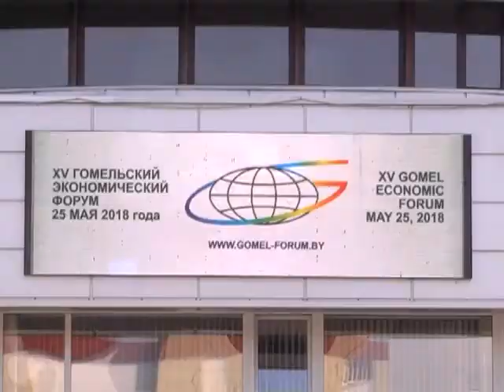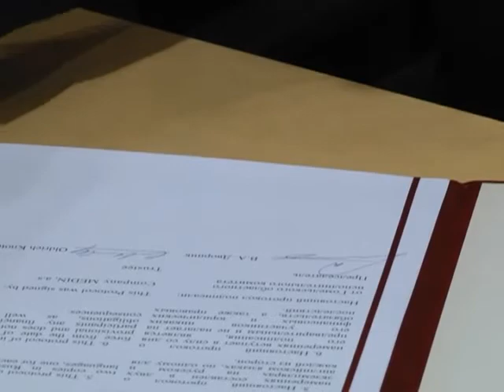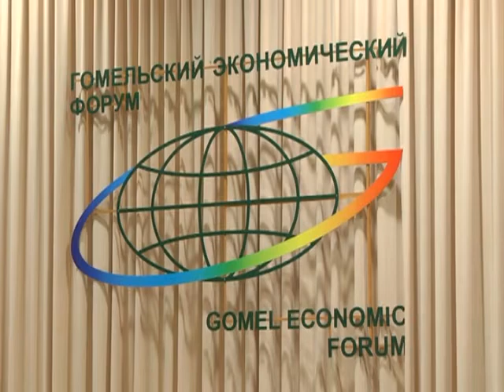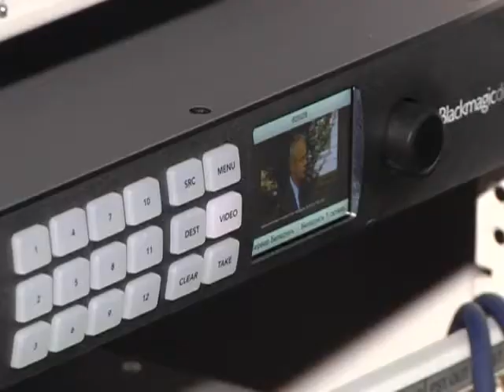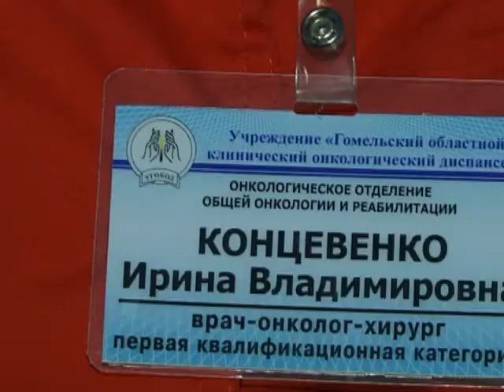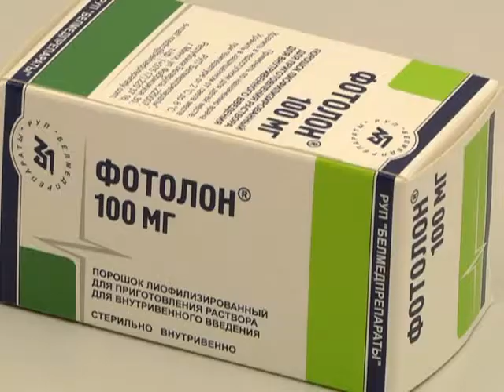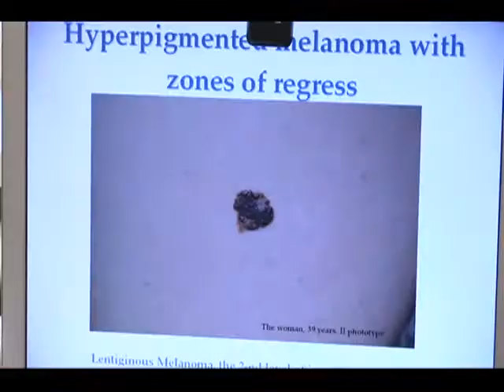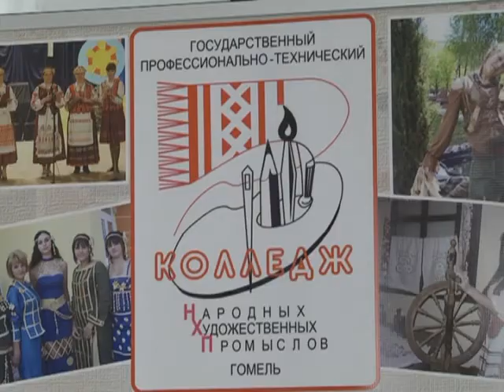27 05 2018 НОВОСТИ НЕДЕЛИ